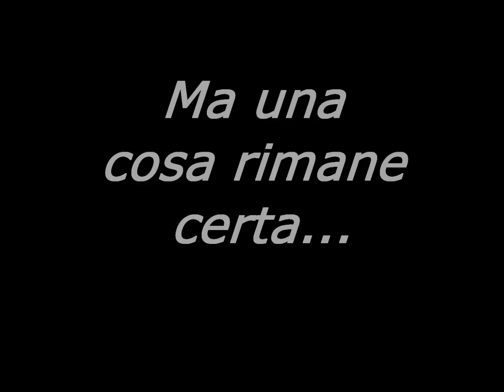Duffman 3, The Ultimate Adventure!